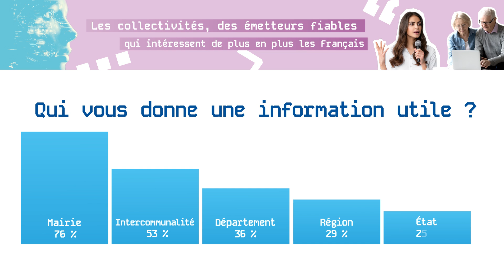Baromètre 2024 - Les collectivités, des émetteurs fiables qui intéressent de plus en plus